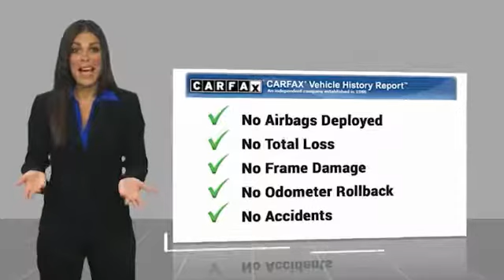2015 Mitsubishi Lancer Evolution for sale in Durham NC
2015 Mitsubishi Lancer Evolution for sale in Durham NC - Stock # 60761U
Year: 2015
Address:
1013 Southpoint Autopark Blvd.